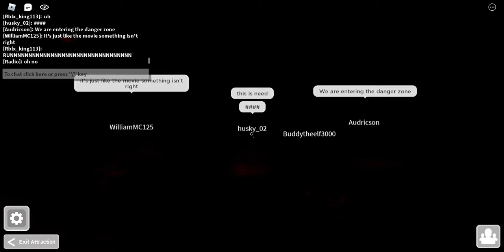Riding JURASSIC PARK River Adventure in Roblox Universal Studios HOLLYWOOD!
Hello people, today I play Universal Studios Hollywood in Roblox. ✔

My Discord user ▶️ NightCore_Blue#2462